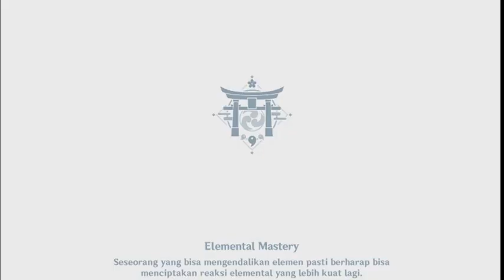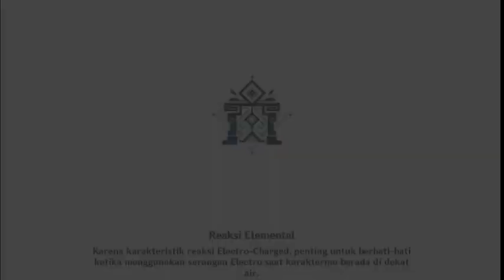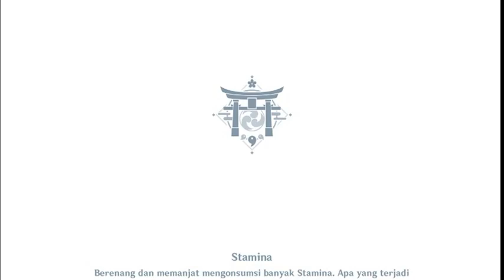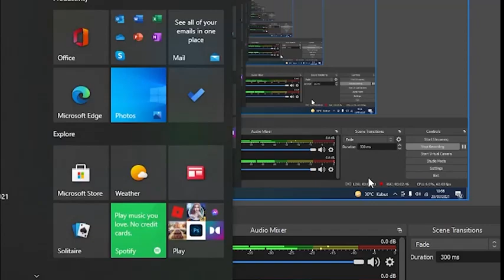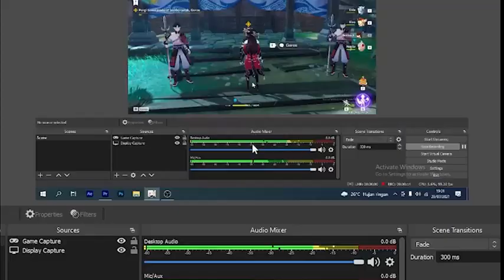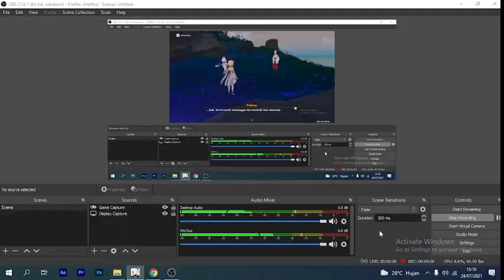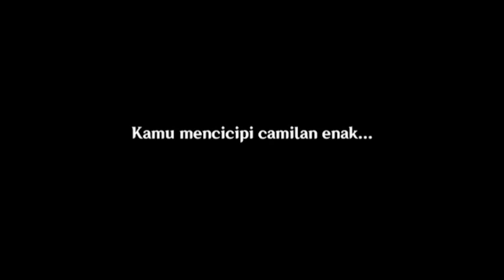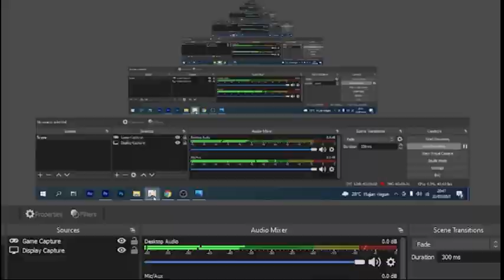Clip Hasil Record Genshin Impact inazuma 2.0 - my record cloud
maaf ini cuma buat cloud saya di yt biar kgk kpenuhan ssd saya hehehe...
gausah nonton jg gapapa cuma cloud aja xixixi.